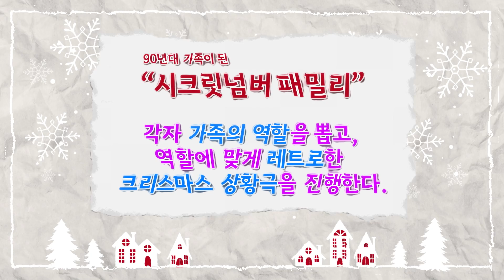2021 SECRET NUMBER X-MAS PARTY #1｜(ENG SUB)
2021 SECRET NUMBER X-MAS PARTY #1｜(ENG SUB)